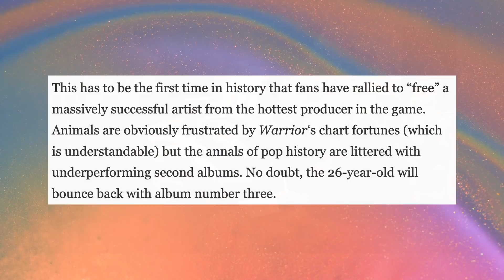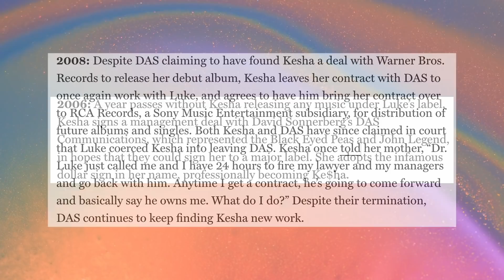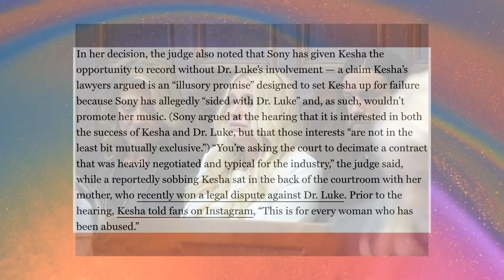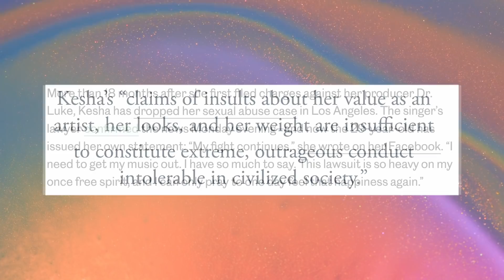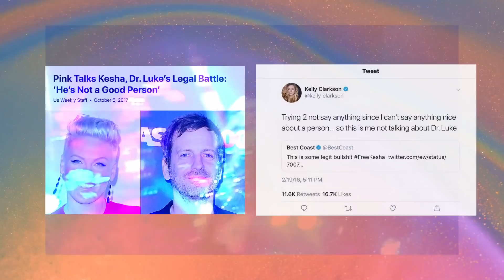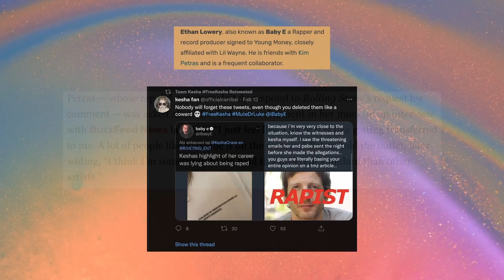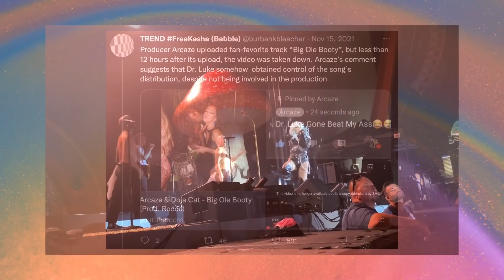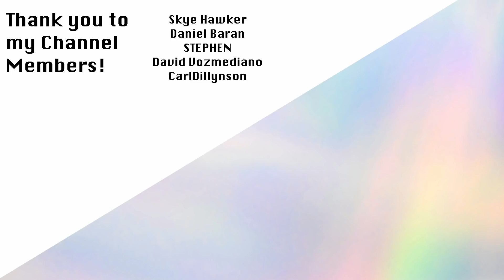Why FreeKesha Still Matters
FreeKesha has been an ongoing battle between singer Kesha Rose Sebert and her former music producer, Lukaz Gottwald, professionally known as Dr. Luke. With the recent resurgence of this hashtag on social media, I think now is the perfect time to catch everyone up to speed on what’s going on.

Her MTV reality series “My Crazy Beautiful Life” revealed how creatively stunted she was in making “Warrior”, Dr. Luke and her label were really trying to work towards replicating the sound and success of Kesha’s first album and EP “Animal” and “Cannibal”. We know that “Warrior” was Kesha’s attempt to branch out into a more rock sound that showcased her writing and vocal ability, which we’d eventually experience with her third album, “Rainbow”.

A year later in October of 2014, the series of lawsuits to become known as Kesha v. Dr Luke would commence; in which she sued him for sexual battery, assault and harassment; gender violence and emotional abuse.

So let’s talk about why FreeKesha is still important, nearly a decade later.

Kesha V. Dr. Luke Timeline:
Here are some more videos on Kesha!

What Happened With Kesha's "High Road"? - REVIEW & Analysis PART 2
I'd like to shoutout all of my Channel Members for their support! Thank you all so much for joining this community, you are so appreciated!

Daniel Baran
Skye Hawker
STEPHEN
David Vozmediano
Carl Dillynson
(Any and all music, music videos, photos and live performances are included solely for educational and entertainment purposes.

Live at the PromoWest Pavilion in Newport, KY